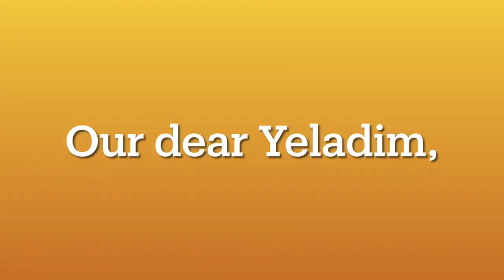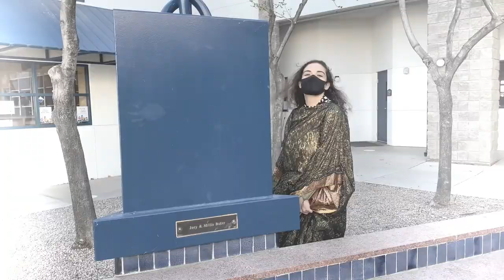Tucson Hebrew Academy - Purim Music Video 2021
Purim Music Video - Story from the Book of Ester told by THA Staff